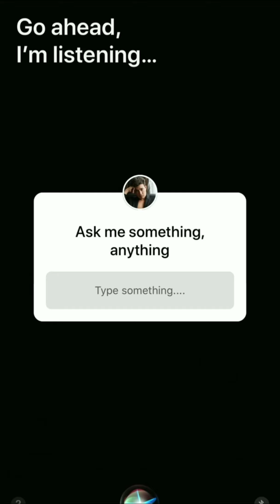Gavin Leatherwood Q&A And More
Source: Instagram account @GavinLeatherwood